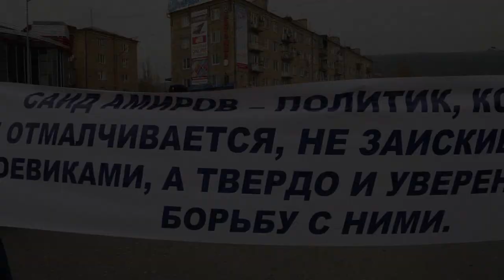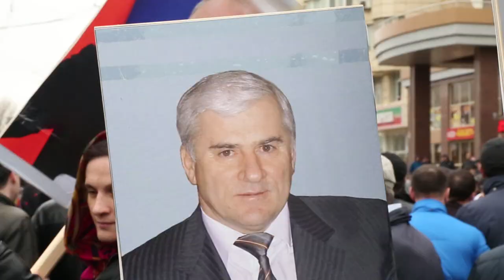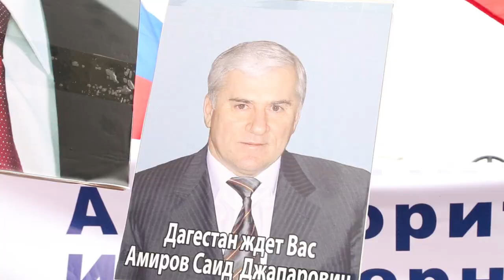Митинг в поддержку Саида Амирова 12.04.2014.